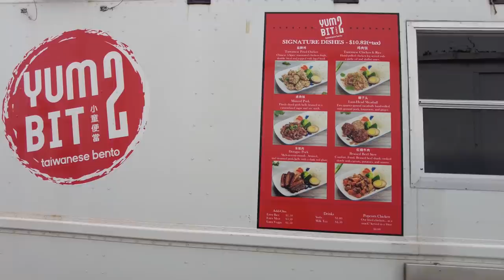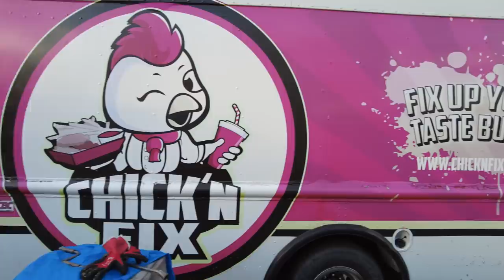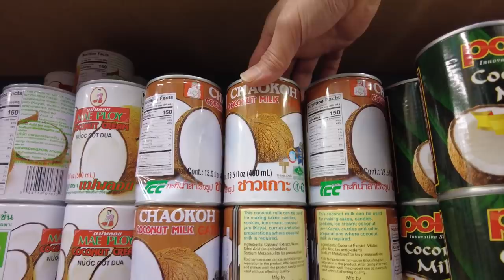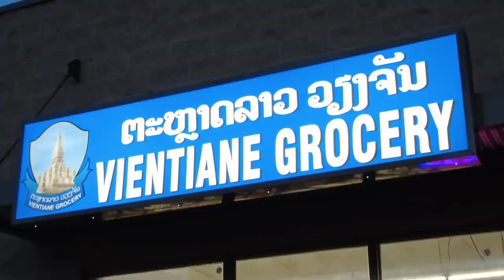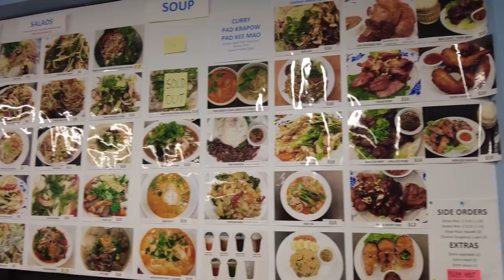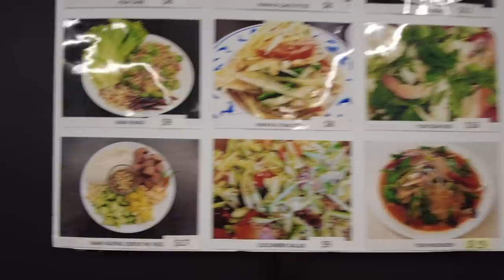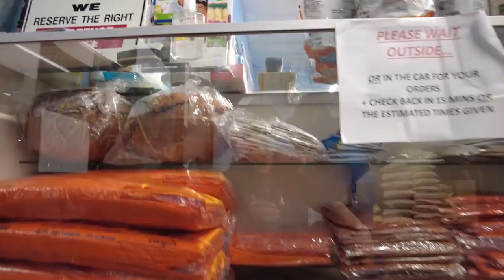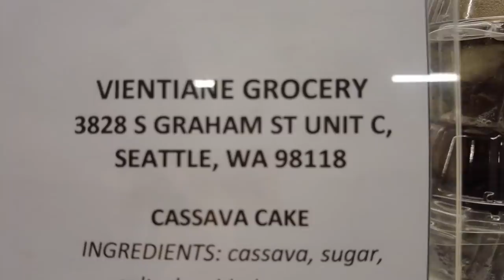เตือนภัย!! หัวขโมยในอเมริกา รถฟู้ดทรัคควรระวัง I Djung TV EP.139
เตือนภัยรถฟู้ดทรัค รู้ก่อน ป้องกันได้ @Djungtv
รถขายอาหารไทยในอเมริกา
สถานการณ์โดยทั่วไปในเมือง Seattle

         ***  ที่อยู่ร้าน VIENTIANE GROCERY ( เวียงจันทน์ )
                3828 S GRAHAM ST UNIT C, SEATTLE, WA 98118